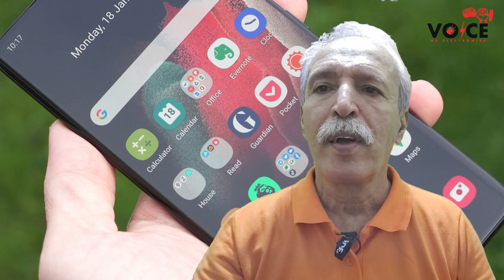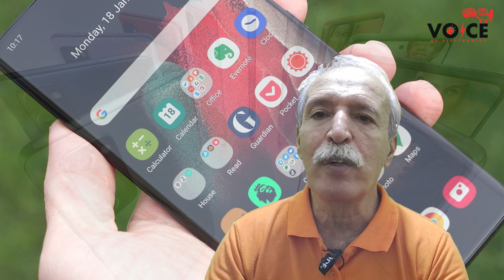Samsung mobile nay gift kis ko diya | bahir kab lay jae ga | Voice of Electronics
Samsung mobile nay gift
kis ko diya | bahir kab lay jae ga | Voice of Electronics